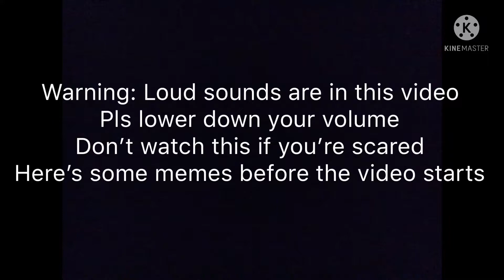Poppy Playtime Jumpscares and Chasing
I included all clips of Markiplier and Jacksepticeye
Huggy Wuggy Junpscares are on this video